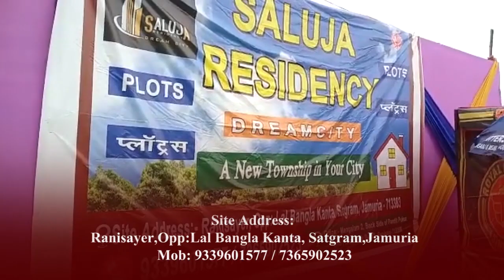Asansol-এ আয়োজিত ইফতার পার্টিতে উপনির্বাচনে দলীয় প্রার্থীকে জেতানোর আবেদন মন্ত্রী ফিরহাদ হাকিমের